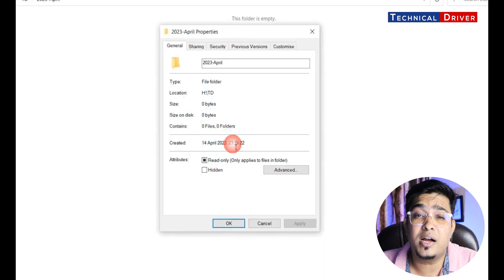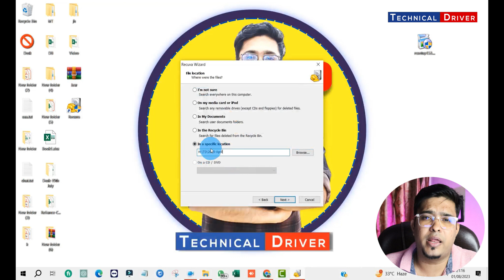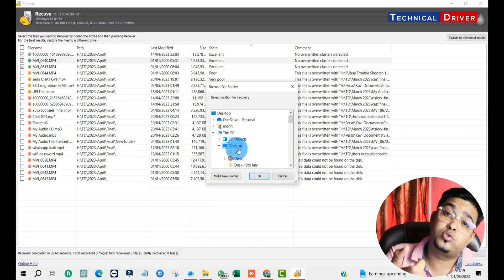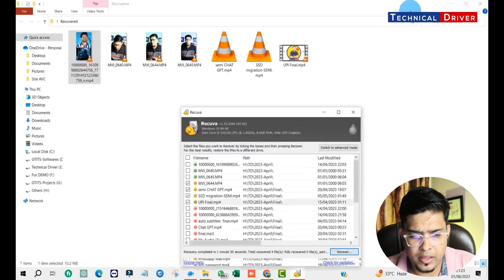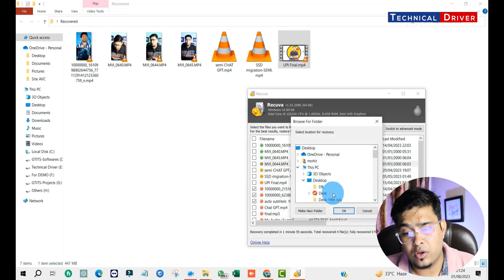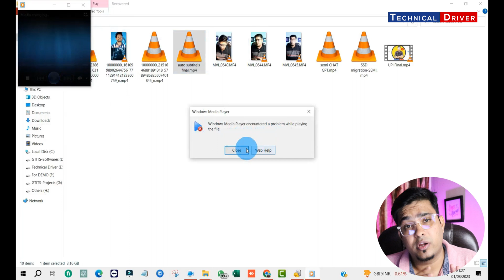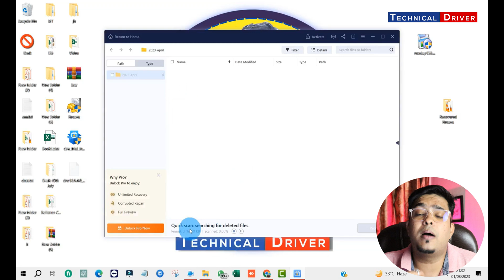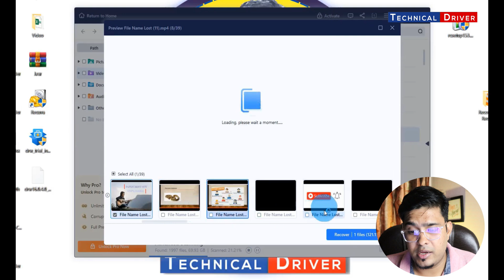🔥 100% UNLIMITED FREE 🔥 - DATA Recovery Software 2023 | Recover Permanently Deleted DATA [ PART-2]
★ Download Recuva for FREE from here ➞